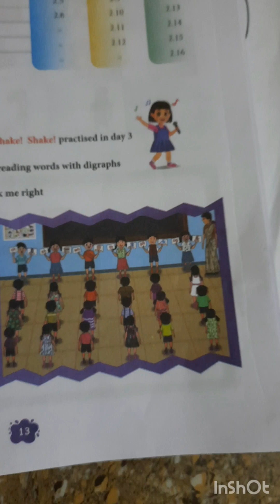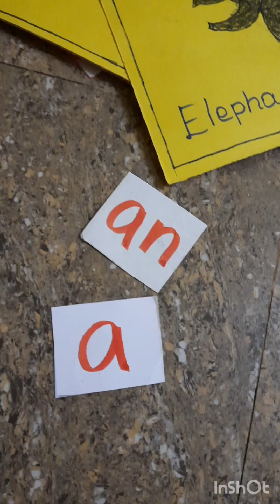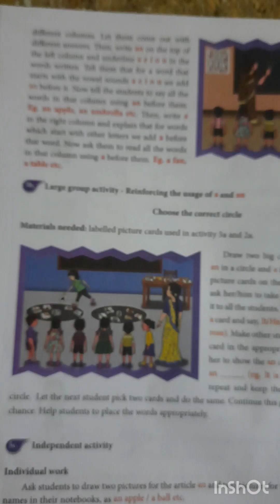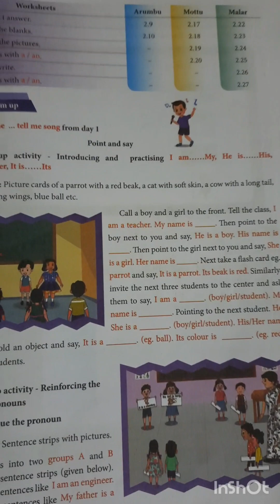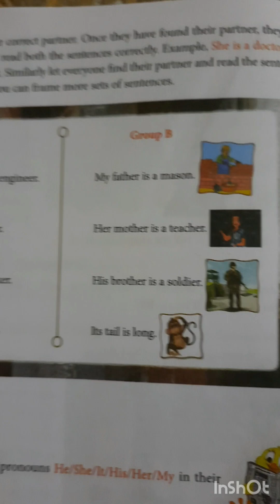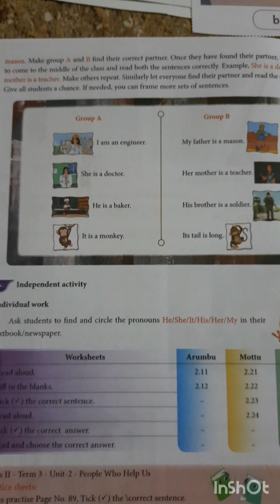EE Term 3 English unit 2 People around us days 4,5,6 lesson teaching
EE Term 3 English unit 2 People around us day 4,5,6 lesson teaching ennumezhuthumtamil9593#